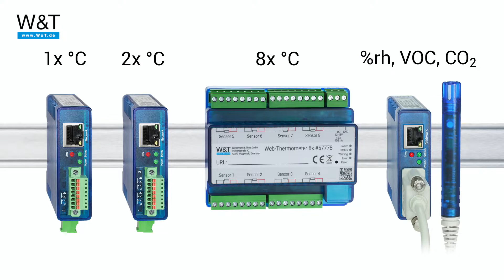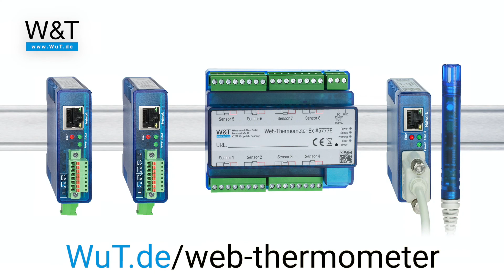Produktübersicht: Web-Thermometer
Die Web-Thermometer von Wiesemann & Theis erfassen Klimadaten und stellen diese über das Netzwerk zur Verfügung.

Das Sortiment umfasst Sensoren zur Messung von Temperatur, Luftfeuchte, Luftdruck und Luftqualität, sowie der CO2-Konzentration in der Umgebungsluft.